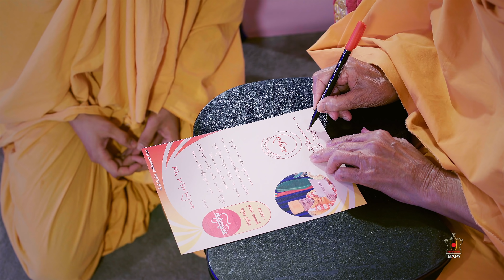Guruhari Darshan. 14-16 Oct 2020, Nenpur, India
Darshan of His Holiness Mahant Swami Maharaj at Nenpur, India on 14-16 Oct 2020. Photographs can be viewed on the BAPS Swaminarayan Sanstha's